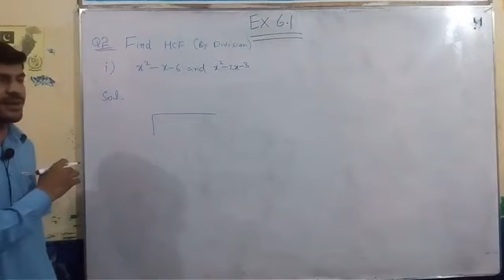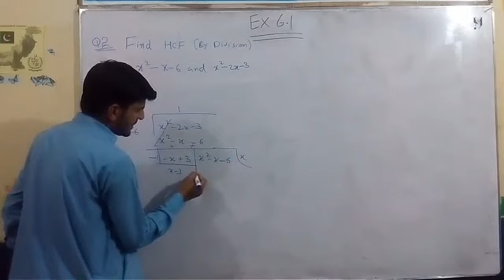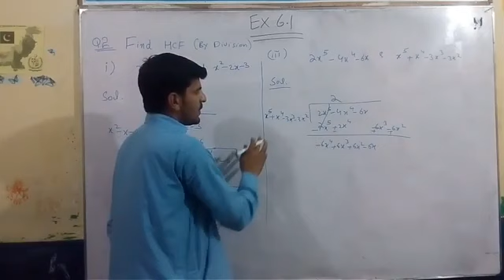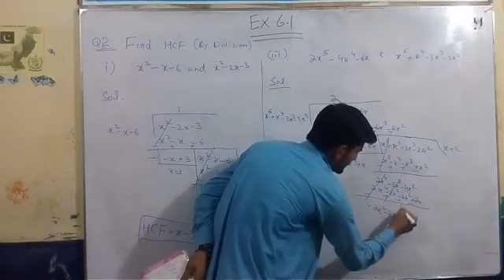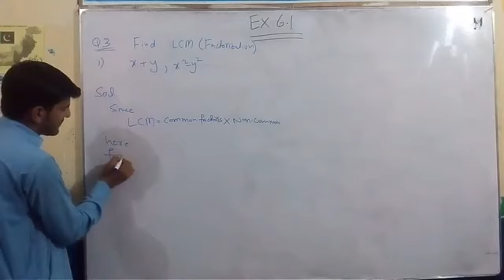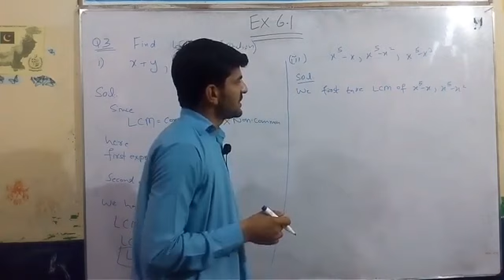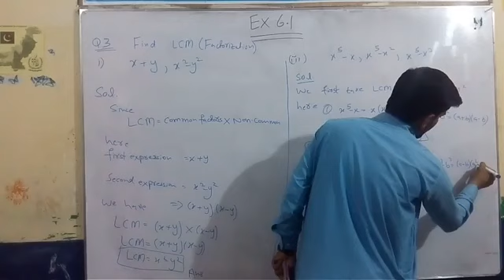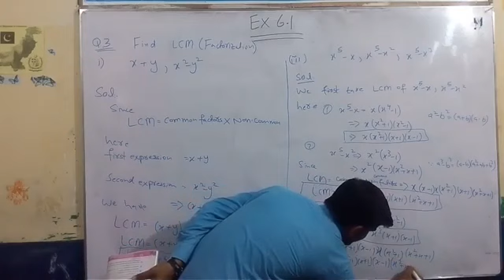9th Mathematics Ex6.1 Part2 | Hcf of polynomials by division method LCM by factorization